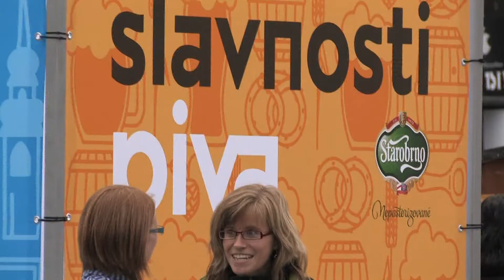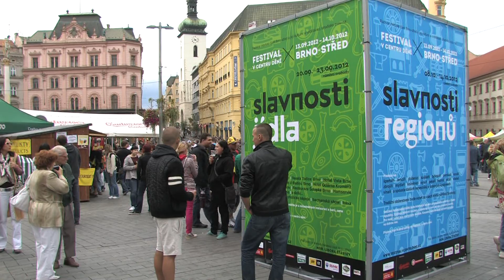Festival v centru odstartovaly Slavnosti piva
Reportáž ze Slavností piva, které se na náměstí Svobody v Brně uskutečnily od 13. do 16. září 2012.